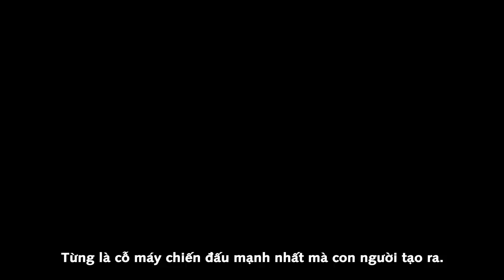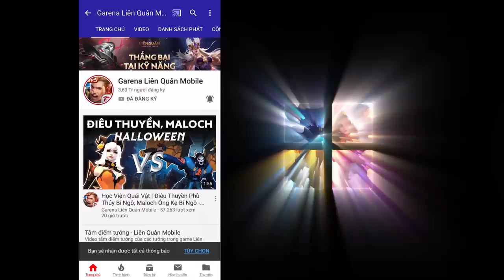CỐT TRUYỆN | Lữ Bố Tư Lệnh Robot - Siêu chiến binh thức tỉnh - Garena Liên Quân Mobile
Lữ Bố tư Lệnh Robot chính là vũ khí tân tiến bậc nhất của loài người để chống lại những thế lực hắc ám đến từ không gian của năm 2500. Theo dõi sứ mệnh của Lữ Bố Tư Lệnh Robot tại đây và đoán xem ai sẽ chiến thắng nhé!